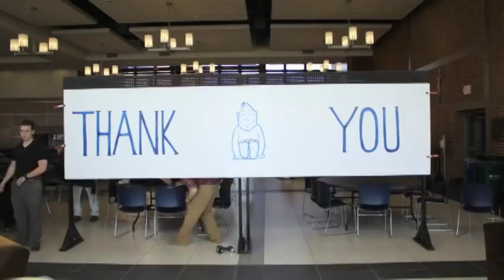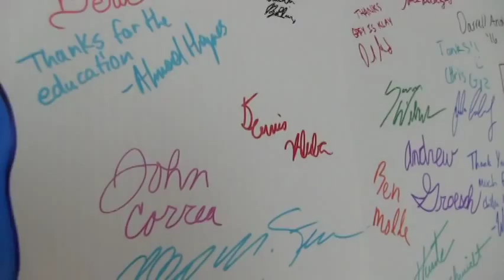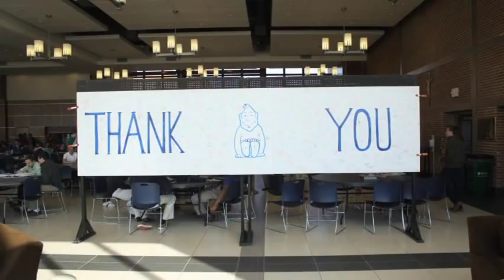SLUH Students Say Thank You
The students of St. Louis U. High say thank-you to the generous supporters of the school.  This video first appeared prior to the Fund-A-Need portion of Cashbah 2013.  A Gadfly Production.

Special thanks to Dr. David Callon and everyone at Gadfly